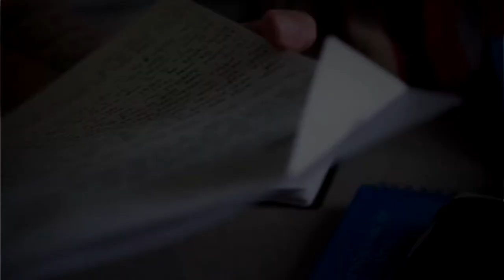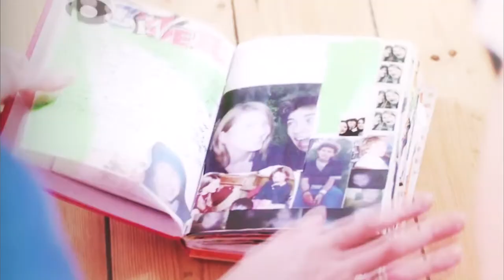Olly Alexander | Only human (Growing Up Gay)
So, Olly's documentary came up yesterday and it's such an important thing, not only for the queer comunity, but also for the whole world, for all the people who need to acknowledge the harm they might do without even knowing it. I tired to sum up some feelings I've experienced while watching the documentary, even though I strongly believe that I didn't do it perfectly and that it has a lot more to tell, so make sure you head to BBC3 iPlayer to watch it!
I hope you enjoy this video & feedback is welcomed:)

Coloring: SunnyVids
Song: Christina Perri - Human